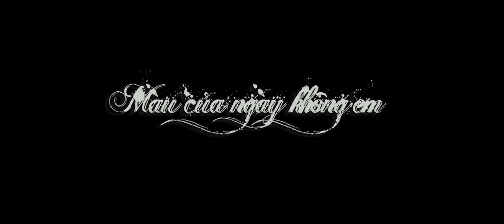MÀU CỦA NGÀY KHÔNG EM | MV OFFICIAL TIENMINH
Màu của ngày không em
Nhạc sĩ Tiến Minh. Ca sĩ Tiến Minh